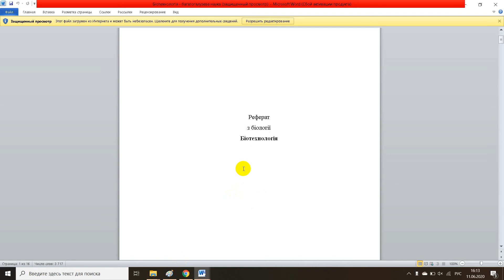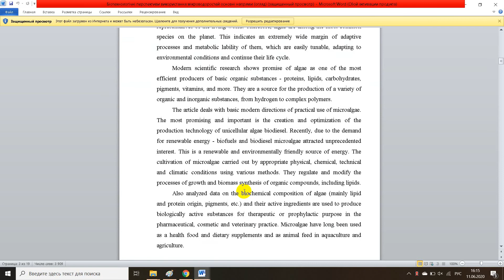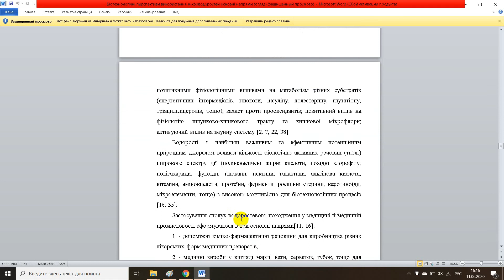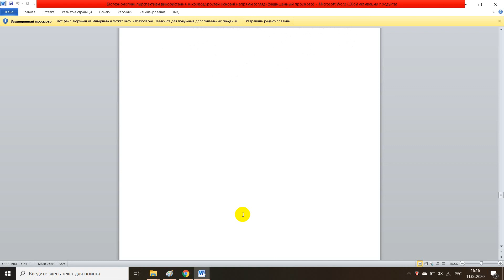Біотехнологія багатогалузева наука